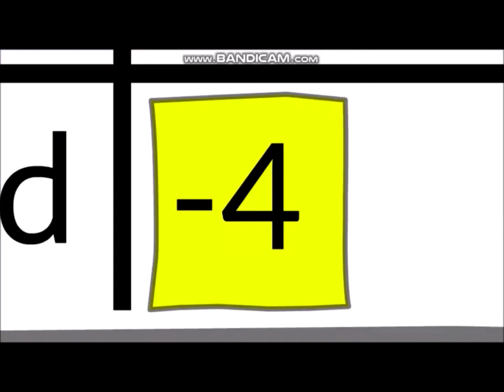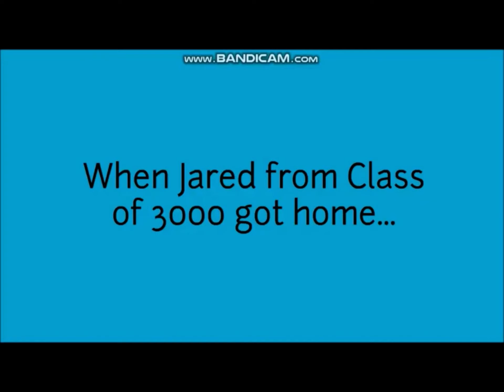Star day part 3